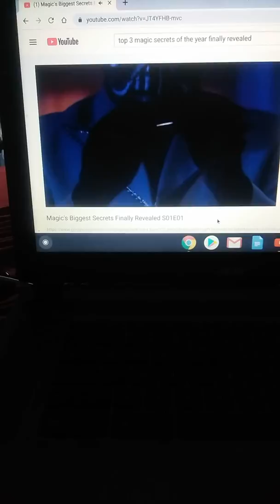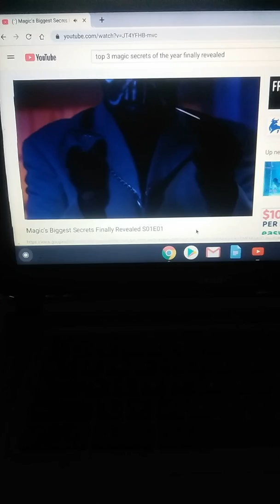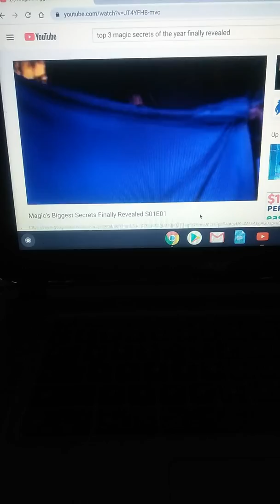January 30, 2020 magic man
back secrets in magic